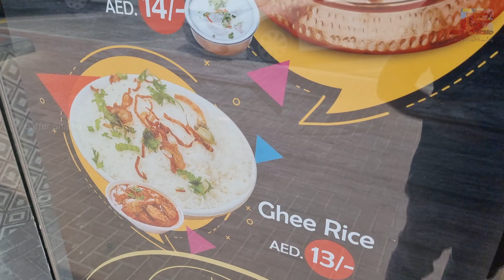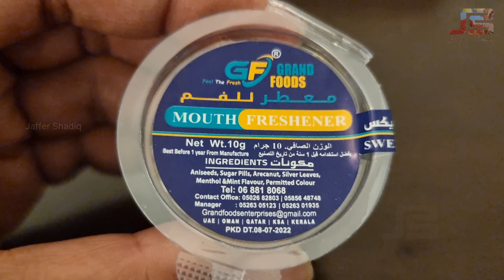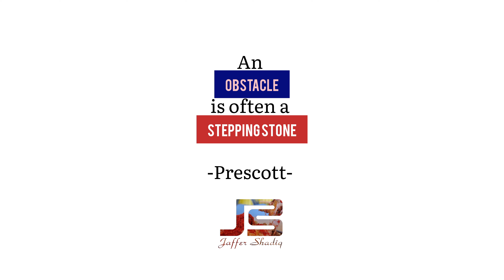Midtown Buzz | Dubai Food Vlog 4K - Chicken Lava | Jaffer Shadiq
Filmed & Edited by Jaffer Shadiq
Shot with Samsung S21 Ultra 5G
4K Resolution 3840 X 2160

Chapters

0:00 | Start
0:15 | Chicken Lava
0:25 | Sheesh Tawook
0:40 | Veg Manchurian
0:46 | Kerala Parotta
0:48 | Ghee Rice with Chicken
1:00 | Charcoal Chicken with Rice
1:08 | Lunch Meals
1:27 | Chicken Dum Biryani
1:37 | Chapati
1:40 | Kannur Chicken Stew
1:51 | Wheat Parotta
1:59 | Hyderabadi Chicken Biryani
2:14 | Soup
2:18 | Mango Chilli Chicken Charcoal
2:33 | Fish Biryani
2:46 | Mouth Freshener (Grand Foods)
2:55 | End Credits

Midtown Buzz is a Multi Cuisine Food Hub made by foodie couple Mr. Anas Abdulla and Mrs. Sumayya Ali Mohammed. They are experimenting unique food concepts & ideas in their restaurant.

[Address]
MIDTOWN BUZZ
multi cuisine food hub
Badari Building | Beirut Street
Muhaisnah 4 | Dubai
Near Madina Mall

ARABIC - INDIAN - CHINESE | PASTA - BURGER - SANDWICH

Jaffer Shadiq is Cinematographer, Film Maker

Midtown Chicken Lava
മിഡ് ടൗൺ
മിഡ് ടൗൺ റെസ്റ്റോറന്റ്
ചിക്കൻ ലാവ
കേരള പൊറോട്ട / പറോട്ട
ബിരിയാണി
കോഴിക്കോടൻ ചിക്കൻ ബിരിയാണി
ചാർകോൾ ചിക്കൻ
കണ്ണൂർക്കാരുടെ ചിക്കെൻ സ്റ്റൂ കഴി
കണ്ണൂർ ചിക്കെൻ സ്റ്റൂ
ദുബായ് ബെയ്റൂട്ട് സ്ട്രീറ്റ്
ദുബായ് മുഹൈസ്ന 4
ഉച്ചഭക്ഷണം
Dine Out Vlog
Eating Out Vlog
Food Review in UAE
Food Vlog 4K
Dubai Beirut Street Restaurant
Dubai Food Vlog Malayalam
ஜாஃபர் சாதிக்
Dubai Food Tour
restaurants in dubai
best dubai restaurants
must try food in dubai
what to eat in dubai
Dubai Food Vlog 4K